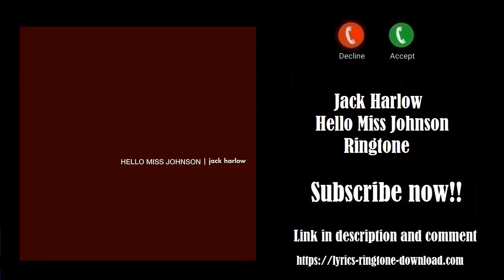ℍ𝕆𝕋! Jack Harlow ~ Hello Miss Johnson Ringtone (Free)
Hello Miss Johnson Ringtone - Jack Harlow for IOS Iphone and Android phone. Feel free to request your favorite ringtones in comment.